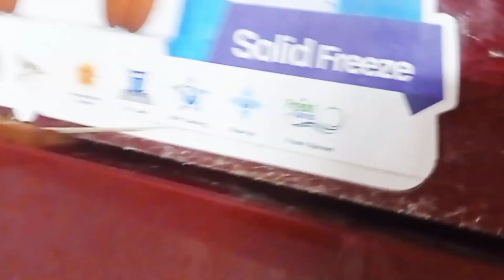MUARIJ NA BANIA GOLGAPPA